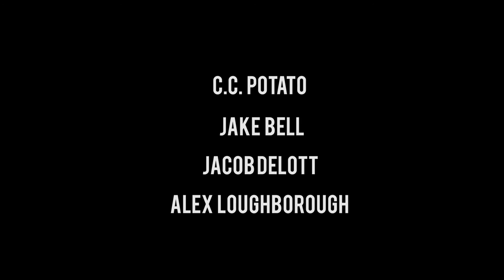C.C. POTATO- "Live At The Dump" (Official Music Video)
C.C. POTATO- "Live At The Dump" (2019)

C.C. POTATO performs "AWOL"(0:08), "Where The Hell Have I Been" (2:27), and "Old Cynical Bastard" (4:58) at a dump somewhere in the San Fernando Valley.

All songs from the album The Best Of The Worst (2018)

Director: Marlon Begue
Shot By: Marlon Begue, Marcos Chacon, George Ellett
Production Assistants: Darran Davis, Ian Harrison
Audio Recording: Jeff Sorenson
Audio Mixing: Alex Gerst

C.C. POTATO is:
Jake Bell
Jacob Delott
Alex Loughborough

C.C. Potato was formed in 2016 from the filthy streets of Los Angeles, the creation of music school friends Jacob Delott (vocals/bass) and Jake Bell (drums). Burned out after playing hundreds of shows together as country backup musicians, they discovered their mutual love of punk rock, and the bands they grew up listening to like Rancid, Green Day, and NOFX. Joined by Alex Loughborough (guitar/vocals) and operating under the mantra "work harder, not smarter", C.C. Potato has been delivering their brand of snotty, singalong punk rock across the west coast ever since.

Lyrics:

"AWOL"

(CHORUS)
If I go AWOL don't come looking for me
I'm playing hide and seek with my sanity
If I go AWOL don't try and find me
I'm runnin' round in circles searching for clarity

I started noticing an increasing trend
Shit hits the fan and I'm at another dead end
Dumb luck payday a russian roulette
Bet it all on black and lost it all on red

CHORUS

They say the grass is greener on the other side
Well look at my yard when I commit suicide
Clock in clock out same day same shit
Tooth aches and lockjaw from chomping at the bit

CHORUS

I've got something I need to get off my chest
Lately I've been a little unimpressed
Paycheck to paycheck minimum wage
Till death do us part so lets count down the days

CHORUS

"Where The Hell Have I Been?"

It's kind of cold out, it's kind of shitty
City of Angels looking pretty filthy
Smog in the air and metro grease
The smell of bum piss as I walk down the street
Go the other way when I see the police
Take me in for public indecency
Fell asleep on the cold concrete
A schizophrenic who won't admit defeat

(CHORUS)
Woke up this morning to a trash can
On the corner of Fountain and Highland
Blood on my shirt and my pants are ripped to shreds
Someone tell me please where the hell have I been

Dumpster island getaway
A back alley with shit privacy
The sand and the waves give me allergies
I'm like a 3 legged dog trying to scratch his fleas
Sunset view with no rent to pay
Where I pass out is where I stay
My brains starting to deteriorate
Kick me in the morning and see if I awake

CHORUS

Got nowhere to go riding up and down the metro
Lets see how this unfolds
Got nowhere to go might end up on skid row
Oh god who knows?

CHROUS

"OLD CYNICAL BASTARD"

I'm an old cynical bastard
And I don't give a fuck about nobody
Everything's a hassle, and super fuckin' annoying

Kids today they're all fucked up
Shitty music and stupid haircuts
Generation born from idiots
Unoriginal and pretentious

(CHORUS)
Take a cup of apathy with my morning coffee
Take a good look at me and realize you're bad company

Live my life like it's still back in the day
Nineteen seventy something who gives a fuck anyway?
The best songs and movies have already been made
Rain down your back and piss on your parade

CHORUS

I'm a fuckin' asshole
So shut the fuck up and quit talkin' to me!

Take a good look at me
One day you'll end up like me, just you wait and see!